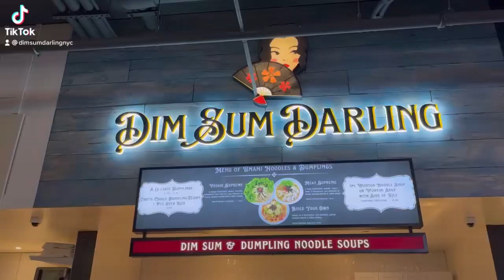Dim Sum Darling NYC, by DFG Noodles,come check out the new sign. Better yet come check out the food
Come join us at Dim Sum Darling NYC,  by DFG...For some of the best food in the city. Easy to find right around the corner from Rockefeller Center 135 W 50 Street, inside the Urban Hawker. Come Enjoy.

DSD is umami inspired by famous street eats. These are umami foods of the world wrapped up in a dumpling bite only at DSD.

Our story you might ask;

"Over the last four decades, I've had the honor of tasting the most incredible umami packed recipes passed down from ancestors to street food hawkers around the world. I miss the heavenly smells wafting from street carts, the sights of expert wok tossing over fiery flames, the explosion of umaminess and joy on my tongue for as long as I can make it last. So in my kitchen are umami packed bottles of mother sauces that live on every shelf waiting to be recreated into the memory of these dishes I am so in love with. Our little darlings are the re-creation of happiness in bite sized pieces. I sincerely hope these lil' packages of joy will take you on a journey back with me to the umami flavors we love."